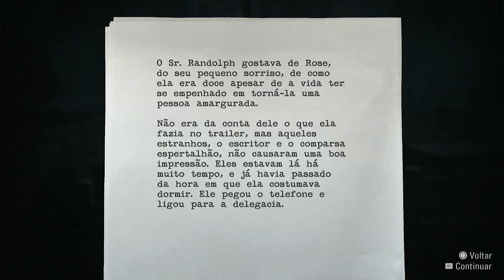Alan Wake - Ataque dos Pássaros #7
Gameplay de Alan Wake Remastered
Versão de PlayStation 4